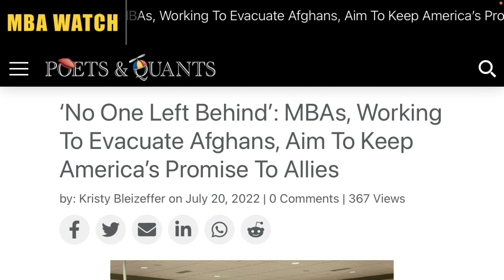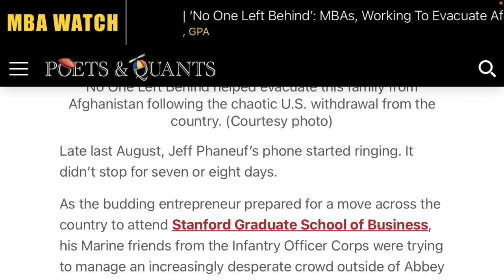خبر عالی / پرواز های تخلیه دوباره شروع میشود در ماه اگست توسط نهاد های شخصی